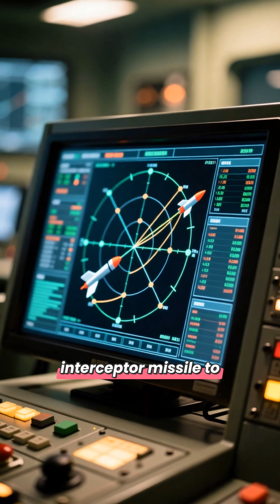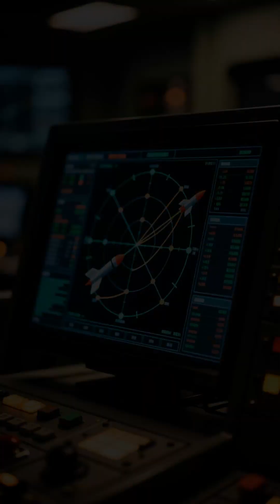Dark Eagle The Hypersonic Game Changer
The U.S. Army unveils the Dark Eagle, a revolutionary hypersonic weapon that changes the dynamics of modern warfare. Unlike traditional missiles, it glides unpredictably at speeds exceeding Mach 5, evading air defense systems. With its first battery combat-ready, the U.S. gains a strategic advantage, capable of striking targets from 2,700 kilometers away in just 15 minutes. This marks a significant shift in the hypersonic arms race.